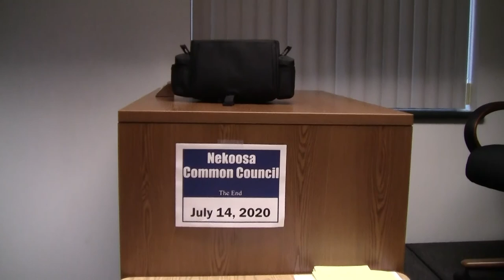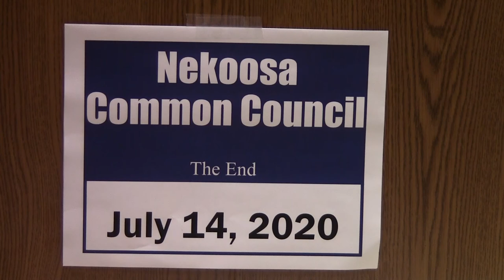Nekoosa Common Council | 7-14-2020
Nekoosa Common Council
7-14-20